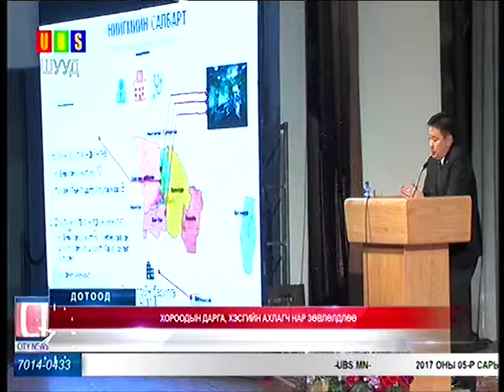Дүүргүүдийн засаг дарга, Хэсгийн ахлагч нарын зөвлөгөөн боллоо